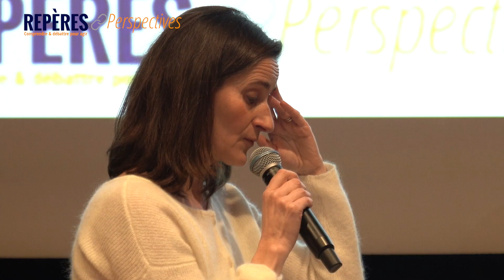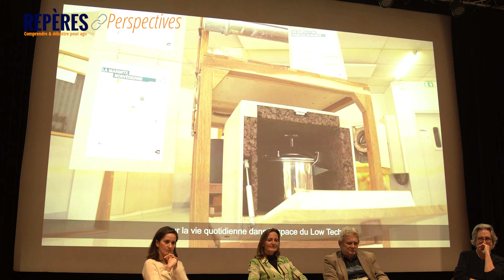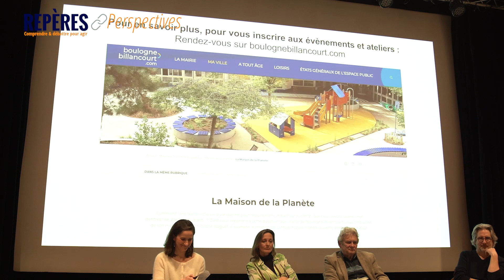La sobriété heureuse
La sobriété heureuse : bonne réponse à la transition
écologique ?
Alors que la question du réchauffement climatique devient angoissante pour
beaucoup et que les transitions énergétique et écologique reviennent en tête
de l’agenda politique en posant la question de leur acceptabilité sociale, nos
concitoyens sont-ils prêts à modifier leur mode de vie et de consommation ?
Quels ressorts mobiliser pour les y inciter ? L’appel à une « sobriété heureuse » est-il convaincant ? S’agit-il de démarches purement individuelles ou relèvent-elles aussi de choix collectifs ? Un nouveau partage des richesses s’impose-t-il pour rendre cette sobriété heureuse acceptable aux plus défavorisés ?

NOUS CONNAITRE
Les conférences Repères et Perspectives ont pour vocation d'offrir au plus
grand nombre une pause pour réfléchir aux enjeux de notre société. Repères et Perspectives est une initiative du doyenné de Boulogne-Billancourt. Le temps d'une soirée, comprendre et débattre pour agir autour de thèmes sociétaux.
En présence d'universitaires, de professionnels et de témoins, ouvrir des
perspectives, devancer l'avenir, tout en replaçant l'homme au cœur de toutes
ces questions. Ce cycle de conférences aborde, à la fois des questions qui
touchent très directement la vie personnelle de chacun, comme le travail,
l'éducation ou la fin de vie, et des questions qui concernent la société de
manière globale comme l'écologie ou les sciences.

NOUS SOUTENIR
En donnant à l'association Repères et Perspectives, vous contribuez à donner de l'ampleur à cet espace de dialogue. Votre soutien contribue très
concrètement à accueillir ouvertement et gratuitement tous et chacun!
Vous pouvez adresser vos dons à l'ordre de Repères et Perspectives:
Repères et Perspectives
105, avenue André Morizet - 92100 Boulogne-Billancourt